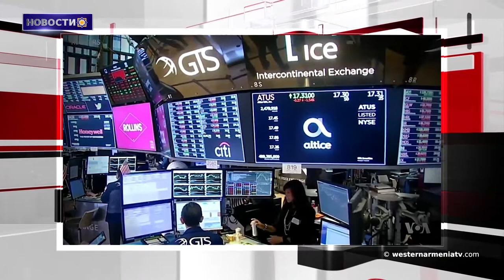Новости 2018-09-25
1.Очередные кандидаты
2. Глава МИД: Попытки переместить переговоры по Арцаху в другие плоскости мешают региональной стабильности.
3. Премьер-министр Никол Пашинян 24 сентября встретился с генеральным секретарем ООН Антониу Гутеррешем.
4. Обвал турецкой лиры может спровоцировать продовольственный кризис
5.Глава МИД Франции: война в Сирии может перерасти в перманентный региональный конфликт
6.Президент Ирана заявил о сохранении присутствия в Сирии до полного разгрома террористов
7.Премьер-министр Армении посетил 24 сентября знаменитый музей «Метрополитен» в Нью-Йорке, где проходит выставка под названием «Армения».